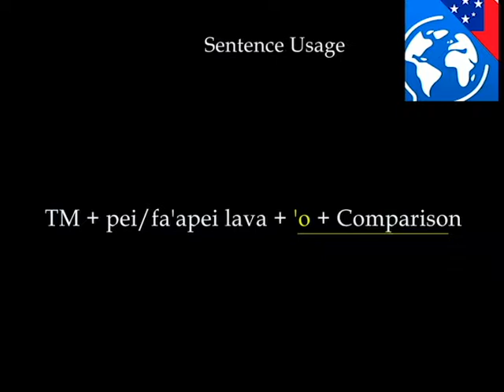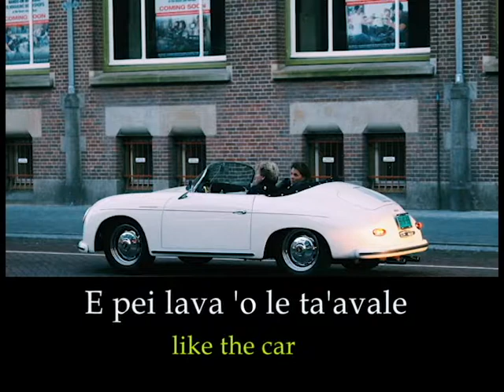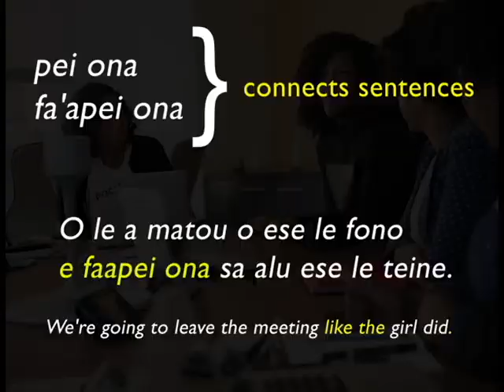Samoan language for beginners Comparison Statements in Samoan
Learn how to compare things in Samoan by using "Pei and Fa'apei".